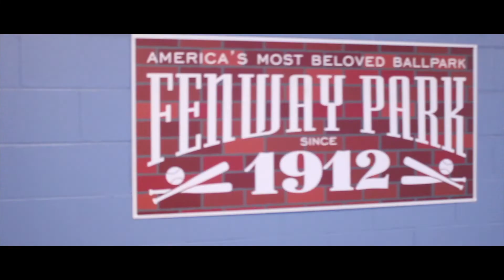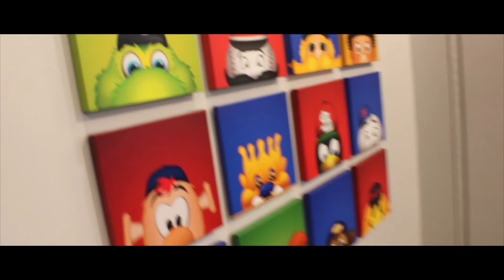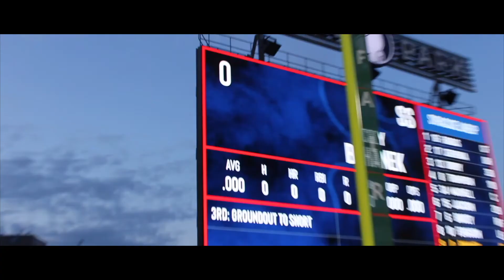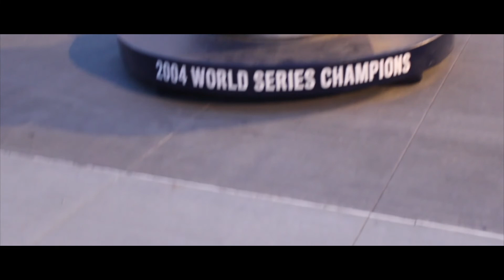(Worcester Bumps) WooSox Opening Week Vlog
We went to game 2 of the opening week at Polar Park for their second game